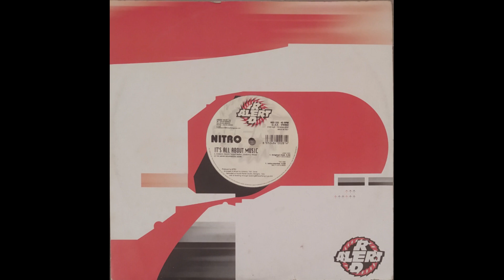Nitro - It's All About Music (Original Club) (2003)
Artist: Nitro
Title: It's All About Music (Original Club)
Genre: Progressive Trance
Label: Red Alert
Cathalog#: RED 232
Released in: Febuary 2003
Country: Italy